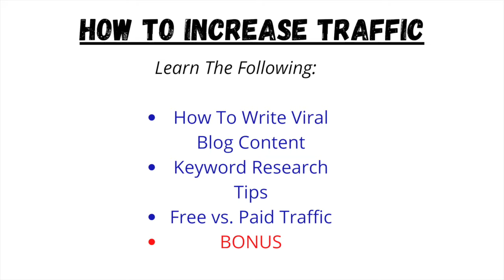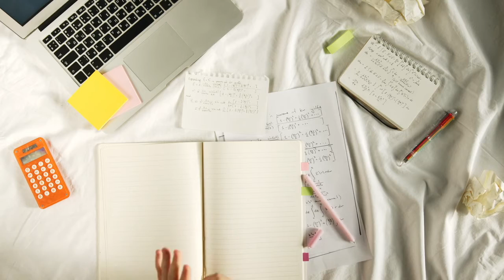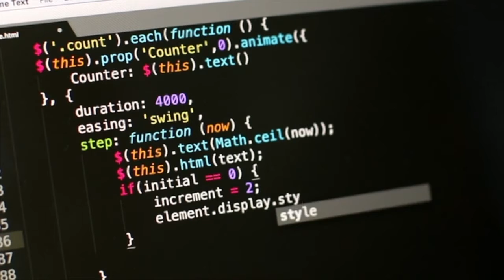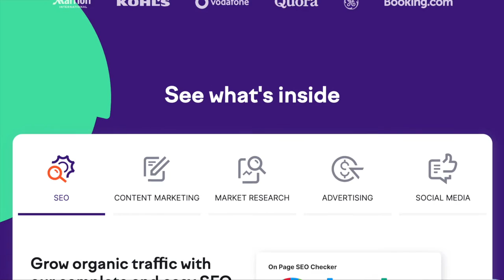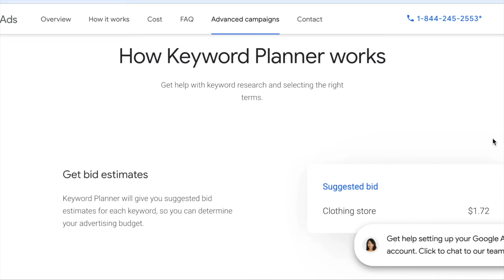How To Increase Website Traffic (Newbie Friendly)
Easy and Effective Tips For Beginners

FAIR-USE COPYRIGHT DISCLAIMER * Copyright Disclaimer Under Section 107 of the Copyright Act 1976, allowance is made for "fair use" for purposes such as criticism, commenting, news reporting, teaching, scholarship, and research. 1)This video has no negative impact on the original works (It would actually be positive for them) 2)This video is also for teaching purposes. 3)It is not transformative in nature. 4)I only used bits and pieces of videos to get the point across where necessary. Action Begins Success does not own the rights to these video clips.